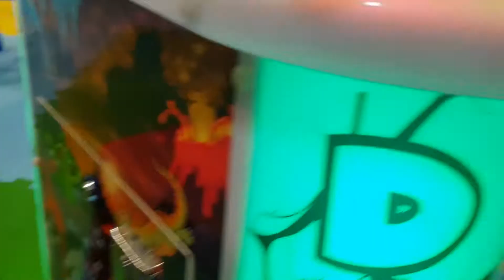ДРАКОША в Айвенго Детский развлекательный центр